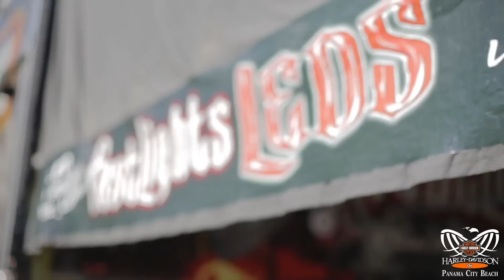Panama City Beach Thunder Beach Rally Vendors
Thunder Beach Rally in Panama City Beach Florida USA Motorcycle Bike Rally  Reminiscing again! Here's some featured vendors we had the honor of working with during our bi-annual rallies! Check it out!

Contact Panama City Beach Harley 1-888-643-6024. For more information on 2017 rumors, lineup, release date,Price, Colors, Specs and Reviews

 We proudly serve Jacksonville, Miami, Pensacola, and Orlando, Florida. We are located just West of Jacksonville, and North of Orlando and Lakeland right near the Florida, Georgia, and Alabama border! We proudly serve guests from Panama City Beach, Pensacola, Mirarmar, Orange Beach, Navarre, Gulf Shores, Tallahassee, Fort Walton Beach, Mobile, Atlanta, Montgomery, Columbus, Fort Lauderdale, Fort Walton Beach, Destin, Freeport, Niceville, Pace, Milton, Baker, Orange Beach, Gulf Shores, Seaside, Rosemary Beach, Laguna Beach, Lynn Haven, Mexico Beach, Vicksburg, Saint Augustine, Boca Raton, Boynton Beach, Stuart, Davenport, Port Charlotte, Vero Beach, Southport, Fountain, Santa Rosa Beach, Rock Hill, Defuniak Springs, Destin, Gulf Breeze, Cape Coral, Choctaw Navy Guests, Valparaiso, Alabama, Georgia, Florida, and ALL over the United State and the world!

PCB